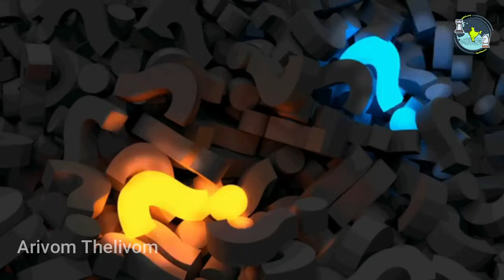இந்தியாவுக்கு அமெரிக்கா அழுத்தம்‌??? India Ukraine |Russia Ukraine Updates| ArivomThelivom|Tamil